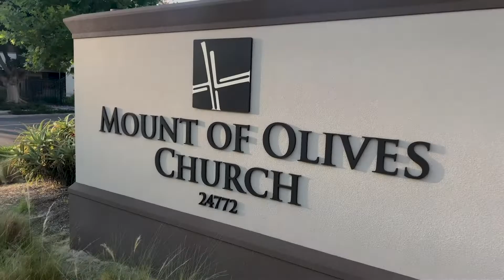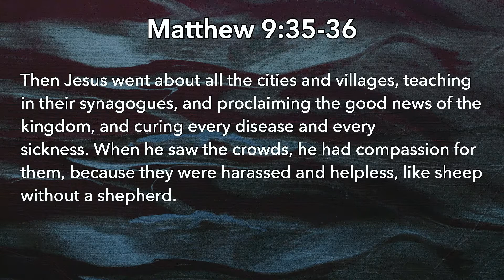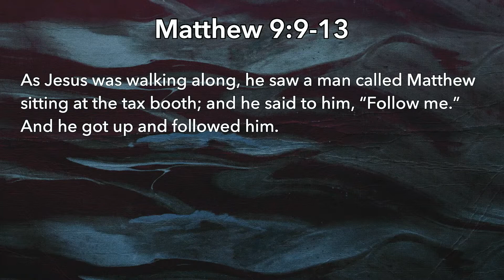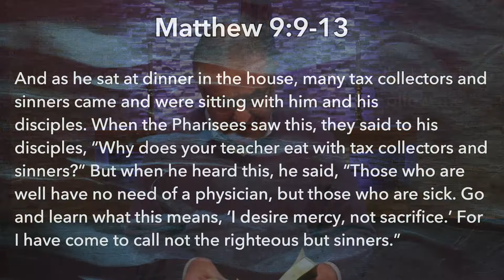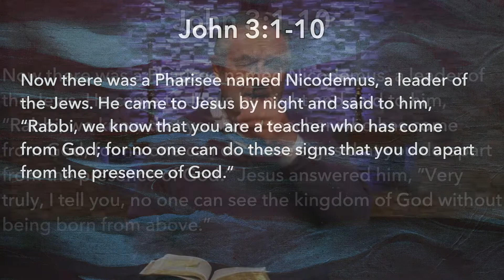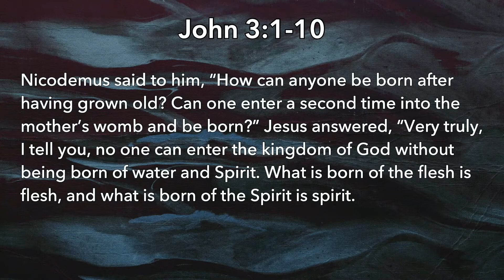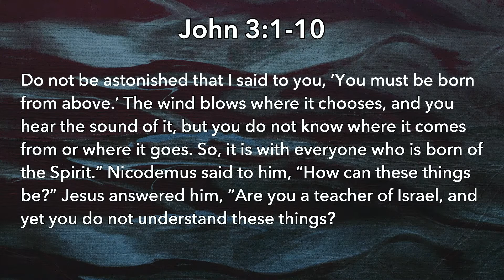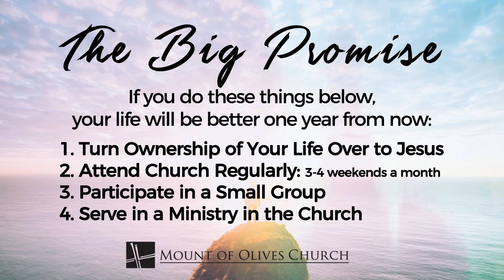Elevate | February 21, 2021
First Sunday of Lent. As we prepare for Easter, Pastor Steward starts a new series on "Walking with Jesus" and focusing on Him during this season in preparation of Easter.

Join us on Sunday mornings for our online only service this weekend.
Or feel free to join us inside Sundays at 11:00am for an unplugged service.